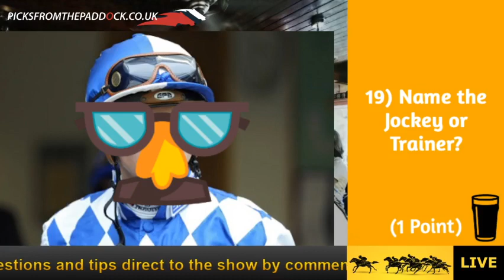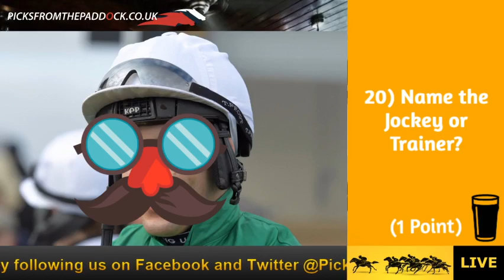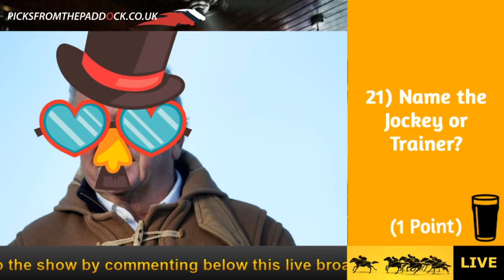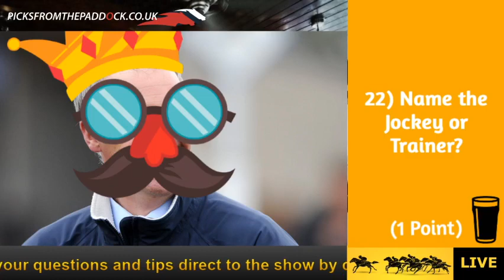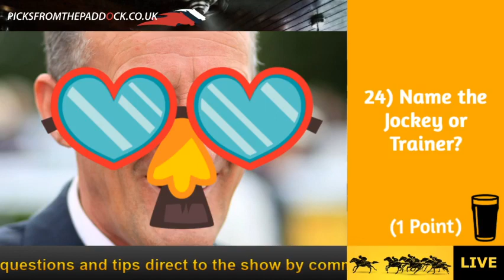Horse Racing Pub Quiz - (28th March 2020)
Despite the fact we've all be stuck inside thanks to this dreaded virus the PFTP Team aimed to bring you some cheer through the medium of a pub quiz direct to your door.

Join pundit Rory as he fires various racing questions at you in order to test your racing knowledge.

How many did you get out of 40?